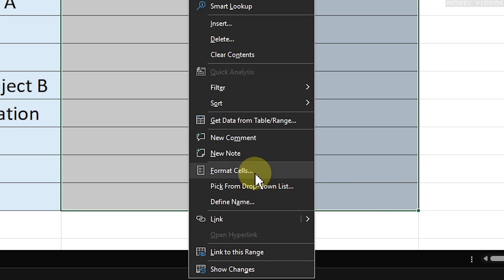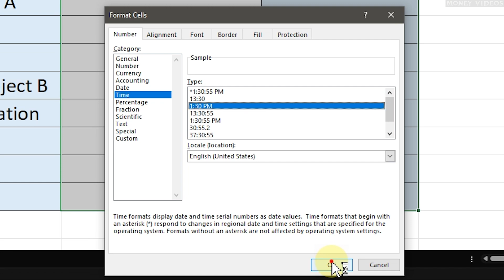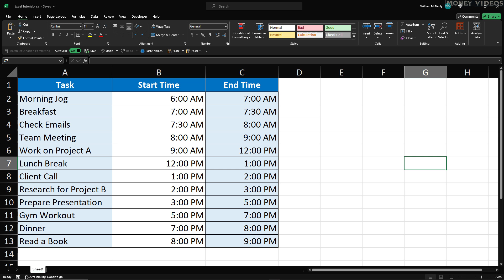How to Insert and Format Time in Excel (Quick and Easy)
How to insert and format time in Excel. In this tutorial, learn how to format time in Excel to ensure consistent and clear time entries. I'll also show you how to insert time in Excel.

00:00 How to Format Time in Excel
01:28 How to Insert Time in Excel